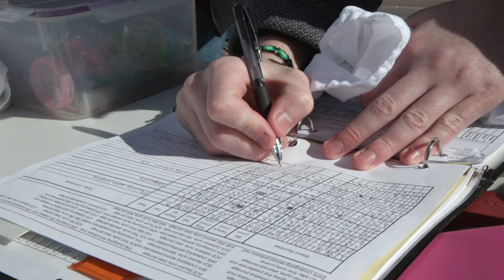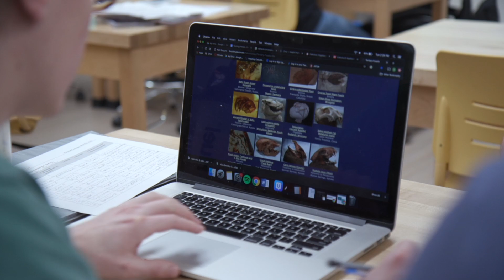Environmental Science Degree at Weber State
Earn your environmental sciences degree, and make a difference for our planet's ecosystem, wildlife and human communities.